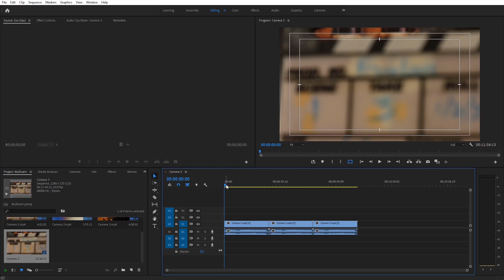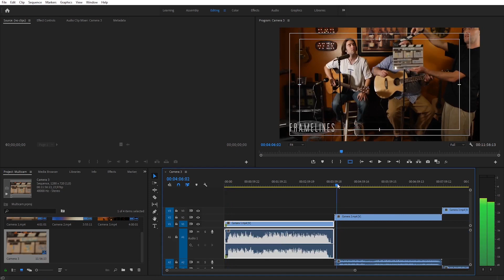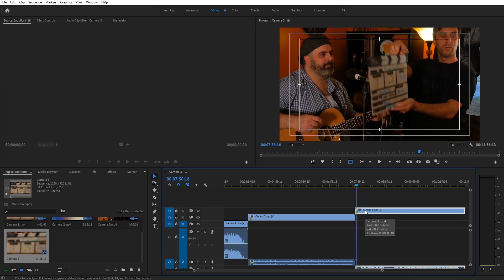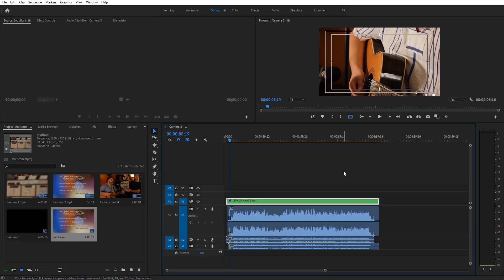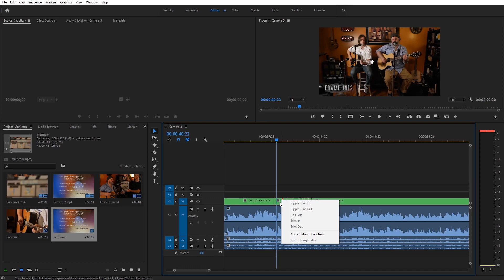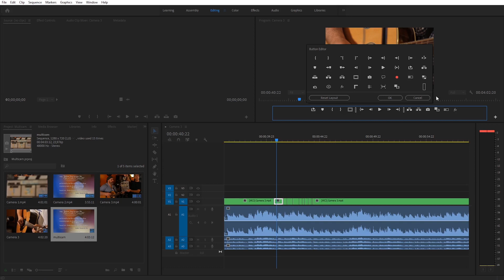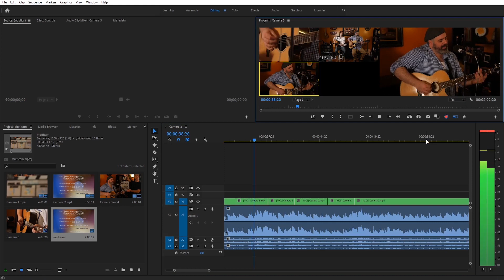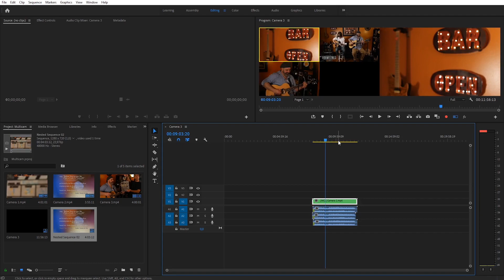PROFESYONEL MULTICAM MONTAJ DERSİ // Çoklu Kamera Kurgu Nasıl Yapılır? | Premiere Pro Dersi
Bu videoda Adobe Premiere Pro'da 2 farklı multicam / çoklu kamera montajının nasıl yapıldığını öğreneceksiniz.

► AFTER EFFECTS Mİ? PREMİERE PRO MU?

Eğitimde Premiere Pro'da multicam / çoklu kamera ile nasıl senkron yani eşleme yapılacağını sizlere gösterdim.